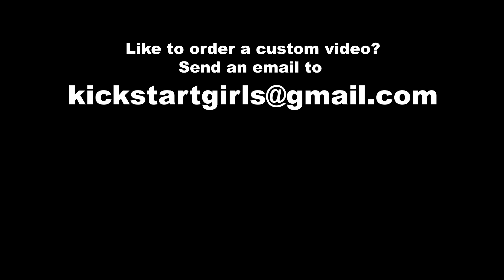The shy motorbike girl |Kick, Revv & Ride| Trailer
She loves to ride her motorbike. But when it has starting trouble, she is shy to kick!...watch this shy girl struggle with this old motorbike in the adventure!